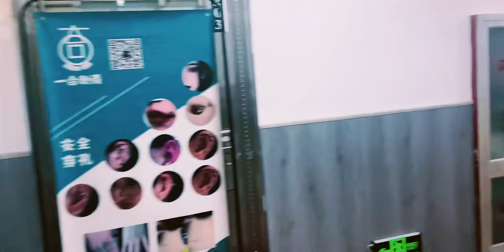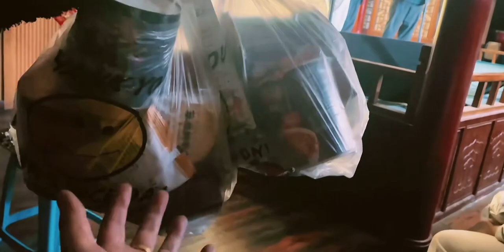vlog.9 天津 去葫芦相声社 听乐呵兄弟说相声 是一种什么体验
打卡2023年的春天,相声,探店,生活记录,现场,乐呵兄弟,葫芦相声社,张斌 张锋岩,天津,日常vlog